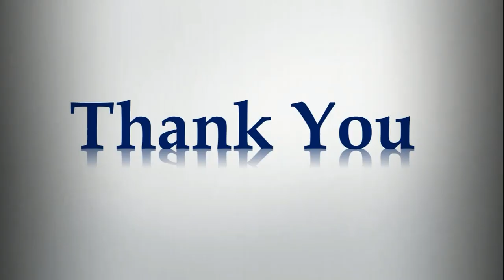Q60 | The area of the incircle of an equilateral triangle of side 42 cm is | Area(2D)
Click on below Links for more Questions:-
Quantitative Aptitude:- Area(2D)
Qu(60):- The area of the incircle of an equilateral triangle of side 42 cm is:-
(a) 924 cm2  (b) 462 cm2  (c) 231 cm2  (d) 22√3 cm2